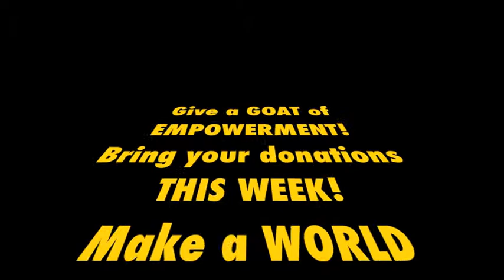Goat Drive- Tech